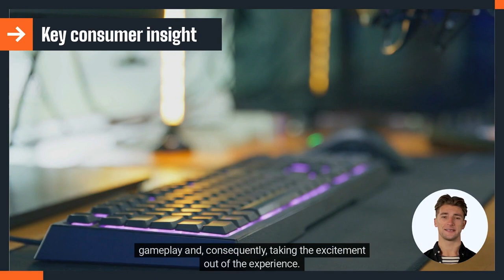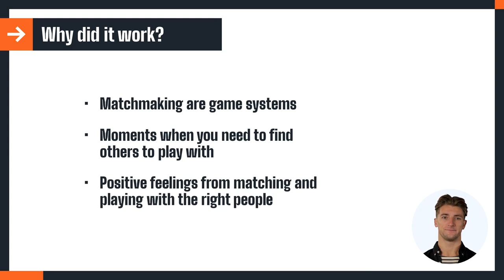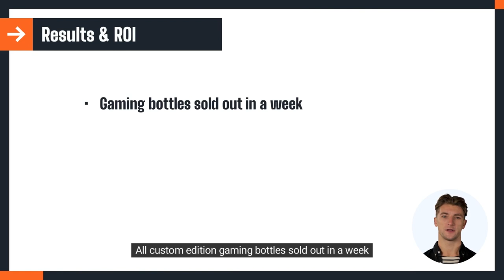Heineken's Not All Nights Out Are Out - Gaming Marketing Use Case Byte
Explanation of key aspects of Heineken's "Not All Nights Out Are Out" gaming marketing campaign